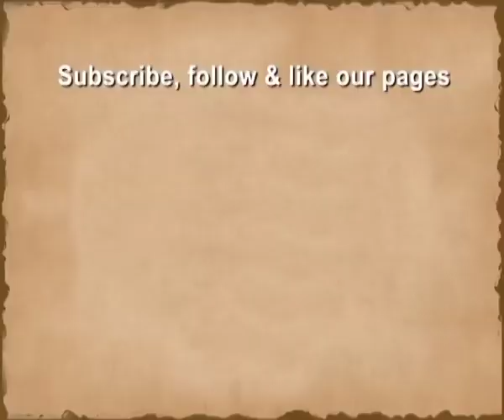Suprabhat | Mani Krishna Swami